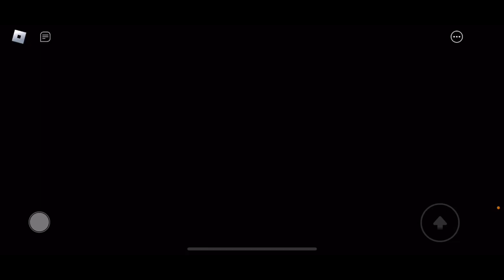Piggy: Rotations Tutorial & Chapter 1 (Roblox)